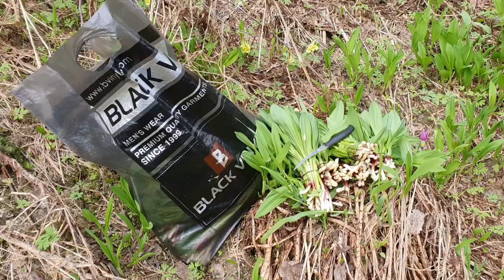12 мая 2023 г. Медведи есть, 5 - й выход за колбой.